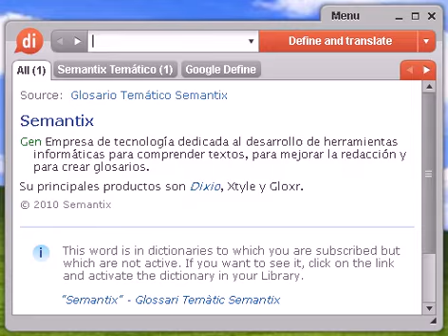Definición de mogólica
mogólica, diccionario, define, definir, significado, español, castellano, Dixio